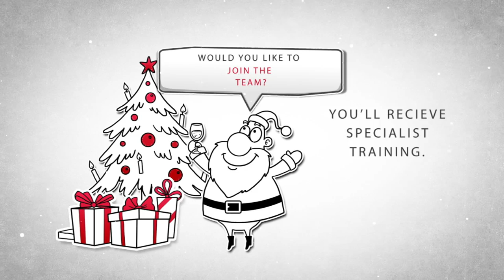Great Grottos | Recruitment Advert 2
Do you know someone looking for a rewarding role this Christmas?